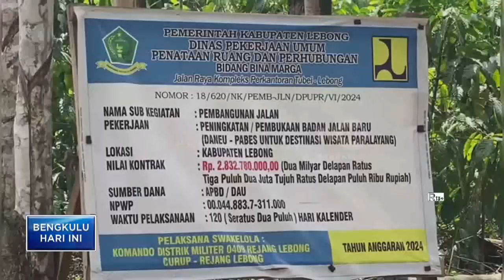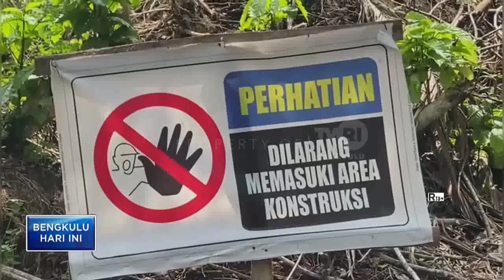PEMBANGUNAN TAKE OFF DAN LANDING SPOT PARALAYANG DILANJUTKAN